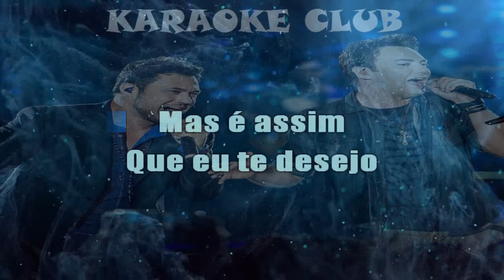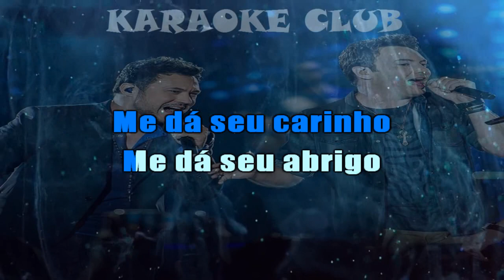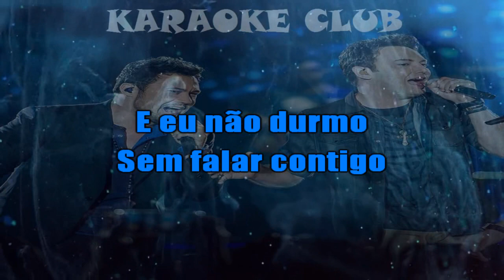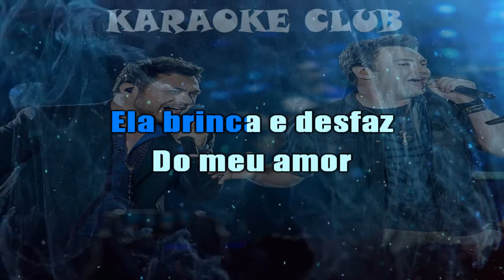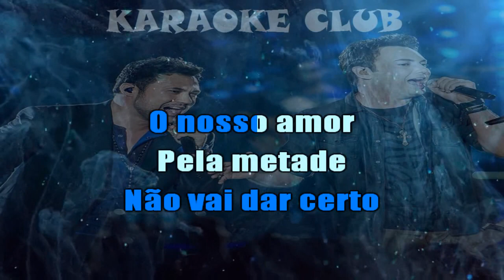JOÃO BOSCO E VINICIUS - DESEJO DE AMAR+LIGUEI PRA DIZER QUE TE AMO+MALICIA DE MULHER ( KARAOKÊ )